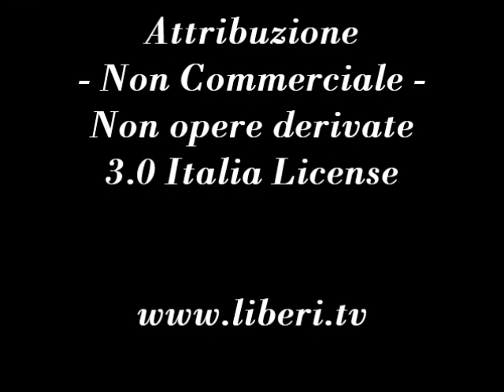Istigazione a delinquere: come distinguere tra psicanalisi e psicoterapia - Di Giancarlo Calciolari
- A tavola con La Psicanalisi 21 dicembre 2012.
A cura di Giancarlo Calciolari

Riferimenti all'opuscolo "L'arte dell'ascolto. Come distinguere tra psicologia, psichiatria, psicoterapia, psicanalisi", Transfinito, Trento, 2011 di Giancarlo Calciolari,